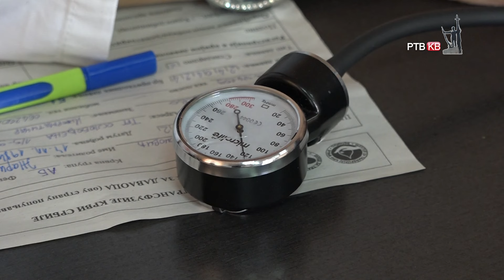Prilog RTVKV Nova akcija davanja krvi u CK